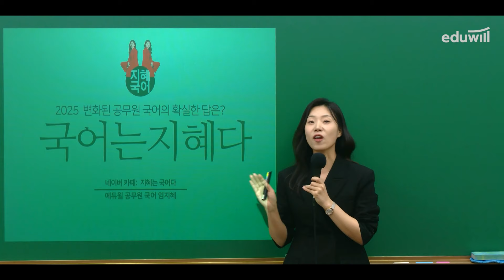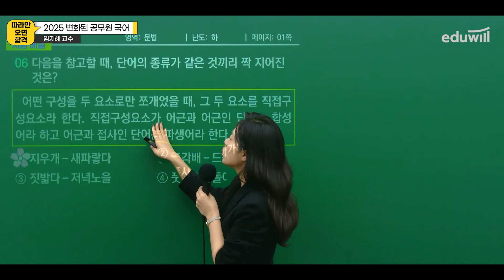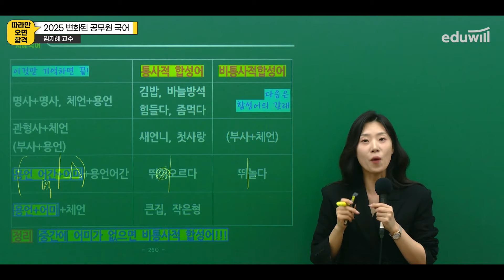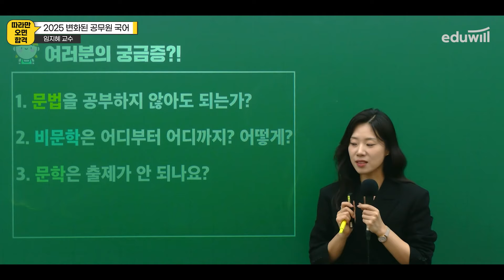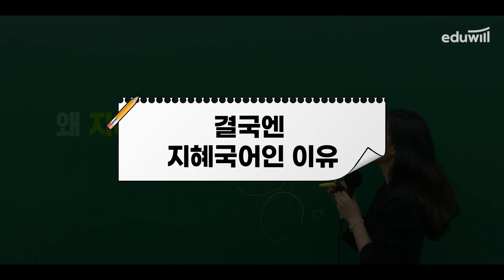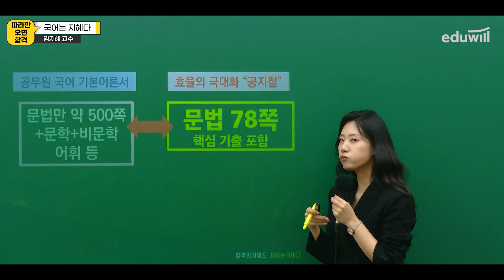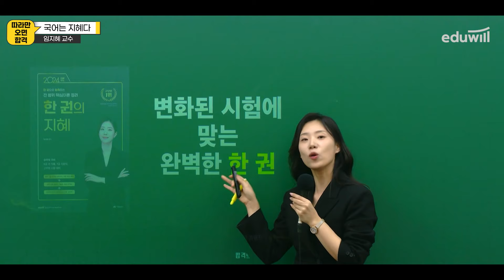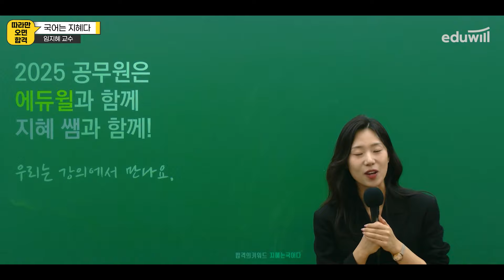[공무원 국어] 공무원 온라인 설명회🌼 2024 국가직·지방직 총평부터 과목별 2025 시험 대비 전략까지! 📈｜국어 임지혜 교수｜에듀윌 공무원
🌼2024년 공무원 온라인 설명회 🌼

공무원 수험생이라면 모두 주목~‼
이번 시험 나만 어려웠나..? 올해 합격할 수 있을까?!
궁금증과 불안함을 해결해 줄
과목별 1타 교수진의 2024 시험 리뷰 📝

그리고 무엇보다 가장 필요한 2025 필승 전략까지
성적 폭발 학습법을 지금 공개합니다! 🙌
국어·영어 출제 경향에 대한 내용도 포함되어 있으니,

✨ 에듀윌은 언제나 여러분의 합격을 응원합니다.
공무원 수험생 여러분 파이팅! 👊